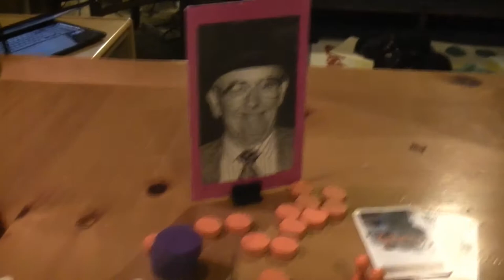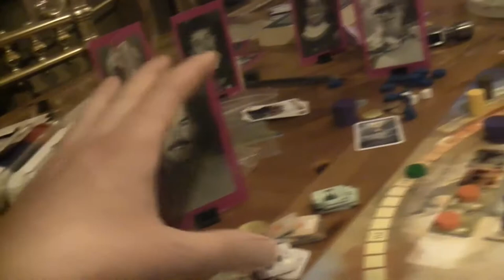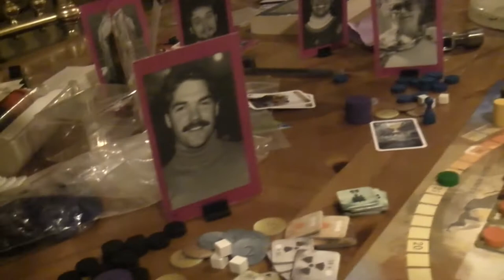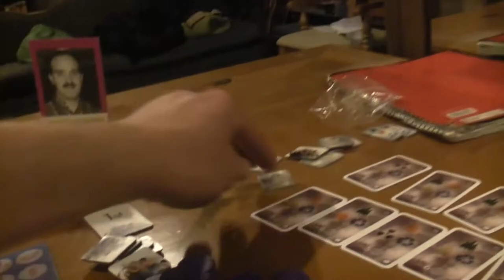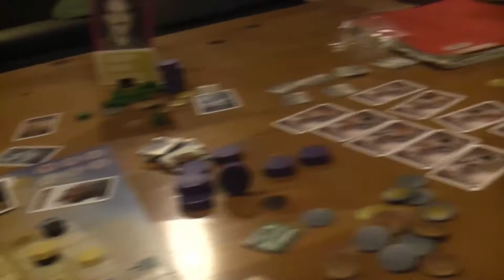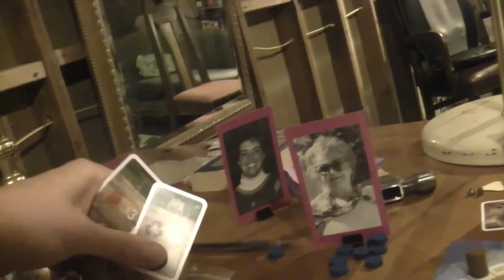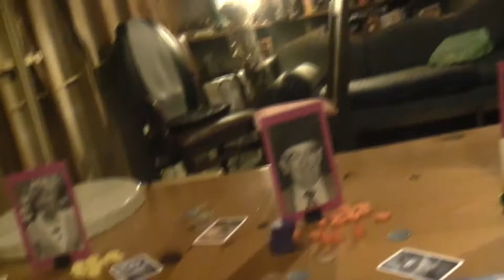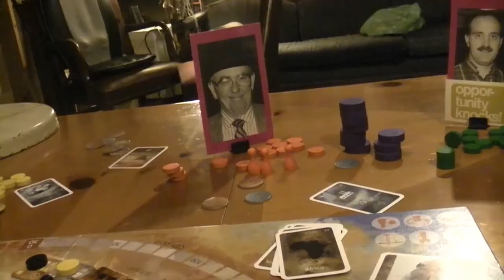TRPMGSTM- Ecology 1- CO2 03- 1, 2, 3, 4, 5... Release!